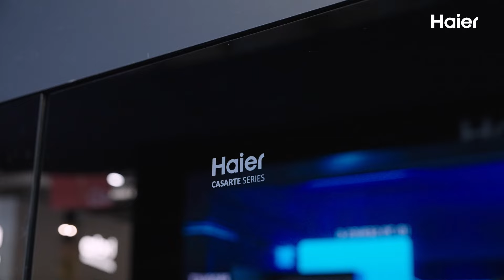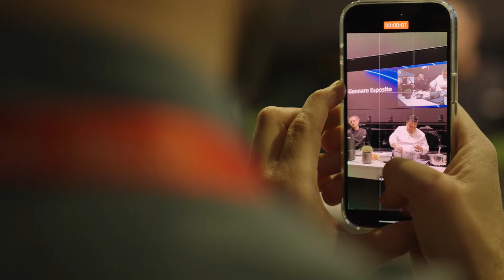Haier Europe at Eurocucina 2024 | Highlights